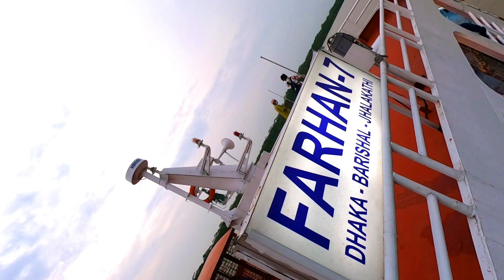লঞ্চ থেকে দেখা মনোমুগ্ধকার বিকেল I River View from Farhan launch I Jhalakathi launch I Ghost Baby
A captivating afternoon seen from the launch,The time is the moment before evening . It was Jhalakathi launch Mv Farhan 7

লঞ্চ থেকে দেখা মনোমুগ্ধকার বিকেল, সময়টা সন্ধ্যার আগের মুহূর্ত,পরিবেশটা ছিল মেগাছন্দ

I'll come up with a better video for you .

ধন্যবাদ